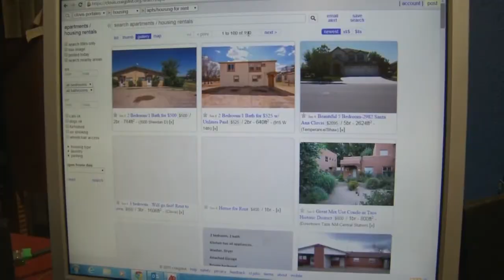Crooks post fake rental home ads in Clovis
A concerning operation targeting New Mexico military families and others.